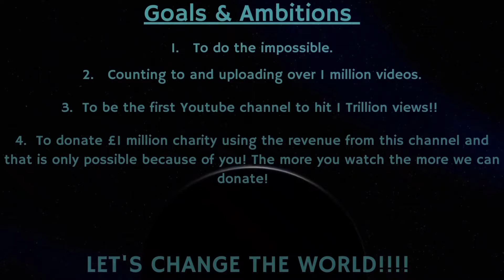Counting to ONE MILLION!!, This is Number 81,103